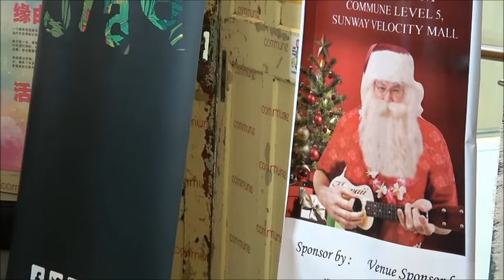Ukulele Christmas Festival 2017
Ukulele Christmas Festival 2017 was recently held at Commune Sunway Velocity (Venue Sponsor) with Ukulele Booth, Ukulele Performances & Competition.
It was organised by Ukulele & Guitar Club Malaysia, and Thiam Guitar Workshop.